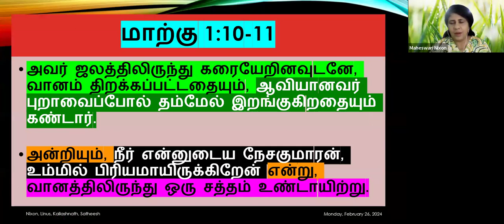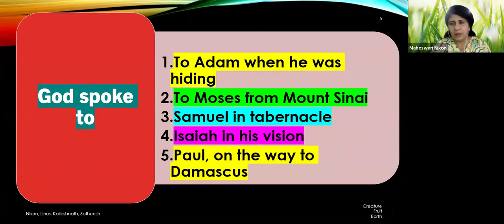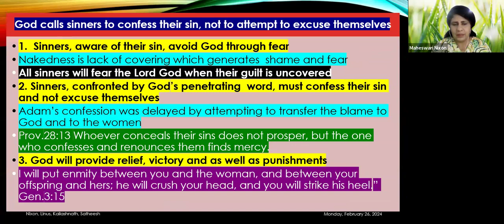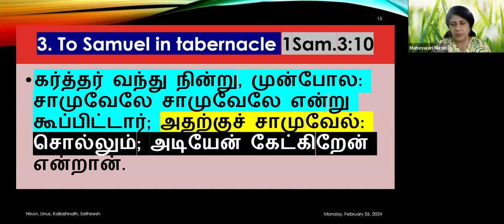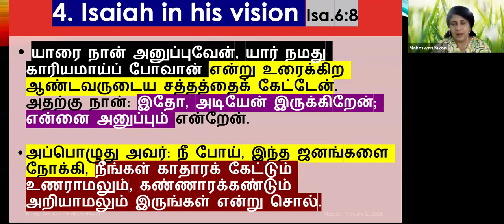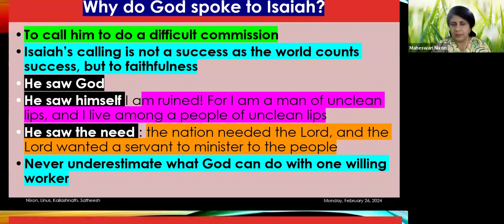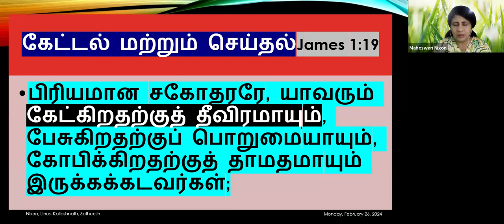When will God speak to you? Daily Devotion in Tamil: Ep-488: Pr. Maheswari B.E; M.Div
check my channel@magginixon368